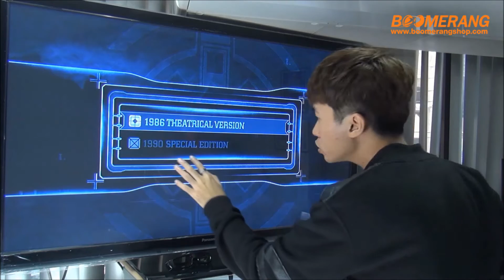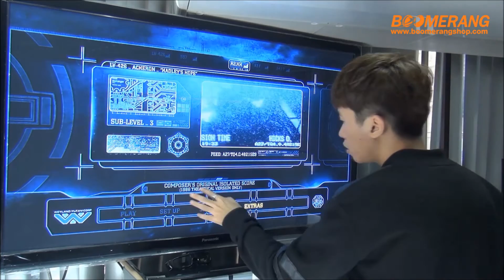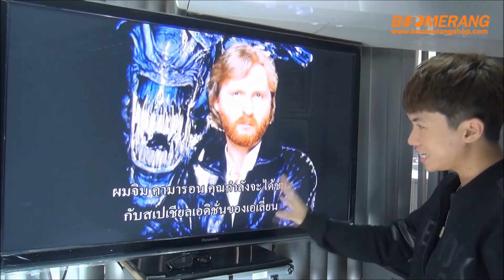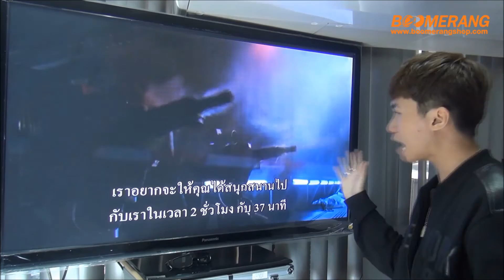World of High-Definition BD Aliens: 30Th Anniversary Edition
World of High-Definition BD Aliens: 30Th Anniversary Edition สั่งจองได้แล้วที่ Boomerang ทุกสาขา ติดตามรายละเอียดเพิ่มเติมได้ที่